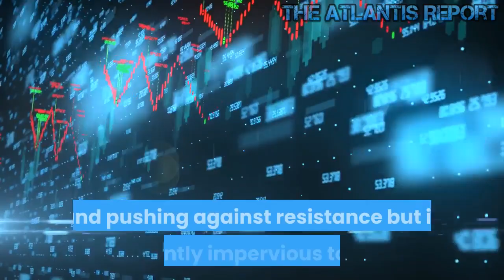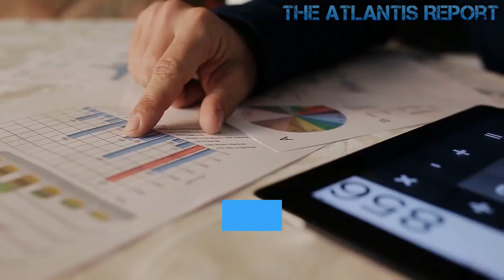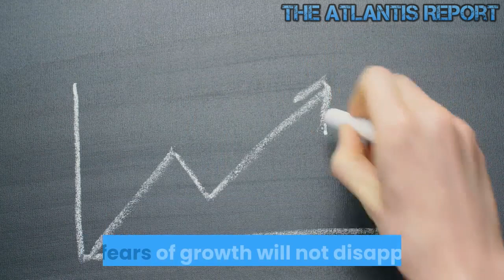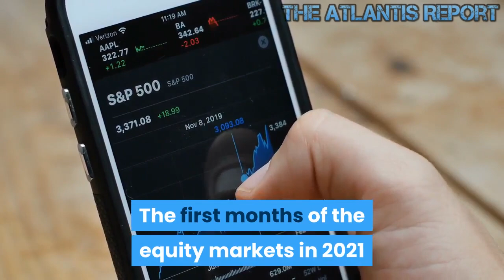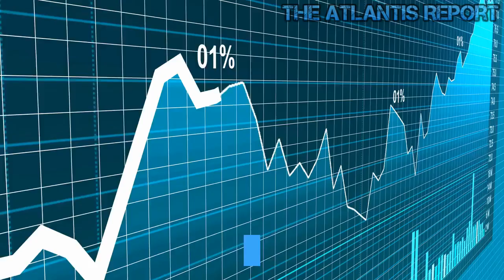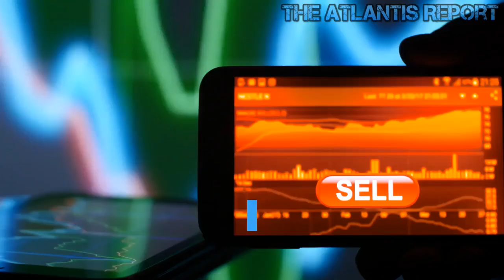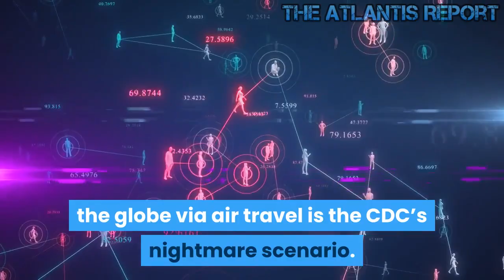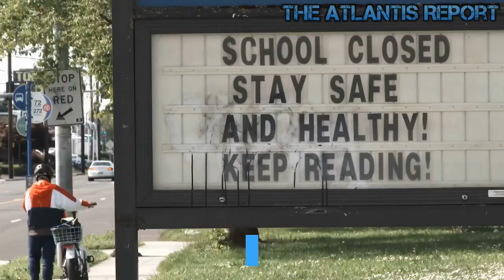Risks & Questions Facing The Stock Market in 2022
The first market sessions in 2020 confirmed the positive trend recorded the previous year. However, some events could lead to a reversal. The first sessions of the stock markets in 2020 were characterized by new highs, accompanied, however, by a return of volatility. Political tensions contributed to the climate of uncertainty. This market remains priced to perfection on artificial liquidity. With liquidity bound to be reduced expanding growth needs to emerge for valuations to be sustainable. The bond markets signals no such growth emerging. Either the bond market has it wrong, or it represents a lurking risk. This tight rope market remain vastly overbought and pushing against resistance but is currently impervious to risk. The next few days and weeks may put this risk free attitude to the test. Key to keep an eye on all of these lurking risk factors. Here's 3 Risks To The Bearish View. The QE Candy . The REPO Fuel. The Rate Cut Cake. Stocks are expensive because the Feds pumped over a trillion dollars into the market and continue to pump billions daily. The FED stops pumping money or even talks about raising rates, say good bye. QE is not an indicator of a healthy economy, but a very weak one. Investing in stocks can be a smart move, but you have to be careful. Welcome to The Atlantis Reports. The first sessions of the stock markets in 2020 were characterized by new highs, accompanied, however, by a return of volatility. In particular, political tensions in the Middle East have contributed to the uncertainty of recent days. Based on this scenario, we indicate some questions that could accompany the equity markets during 2020. In the following analysis, we try to answer each of the questions. Will there be a recession in the United States or globally? No. We believe 2020 should show a continued recovery of economic activity, albeit moderate. We expect growth to remain around trend levels for the main economies, but we believe that the United States could offer a positive surprise . Will the US-China truce on the commercial front hold up? Yes. We expect the recent ceasefire to continue as both sides have strong incentives to avoid further escalation. However, we believe that other "phases" or an all-inclusive trade agreement are unlikely, with the negotiations likely to stop. Will the United Kingdom manage a trade agreement with the European Union by the end of December? No. Boris Johnson has campaigned to "end Brexit" and has not further extended the transition period beyond December 2020. However, we believe that a complete trade agreement is unlikely to be reached in a matter of months. We expect an extension, but we recognize the possibility of continuing with the WTO legislation to continue negotiations from the outside. Will the main central banks remain on hold? Yes. We believe that the Federal Reserve will not need further cuts, given the improvement in the global environment, and that inflation will not increase enough to justify an upward revision. We also expect the European Central Bank to stand by, putting pressure on policy makers on tax support. We believe that the Bank of Japan will continue with an accommodating stance, but will be limited in its actions. The Bank of England may have to cut back to support a fragile economy. Will core inflation rise significantly in the United States? No. Inflation is likely to rise, especially with base effects on oil, but we believe core inflation will remain contained, suggesting that there will be little pressure on the Fed to raise rates. Will politics and geopolitics still be market drivers? Yes. Trade issues are likely to continue to occupy the front pages of newspapers, not only in the United States and China, but also in Europe.